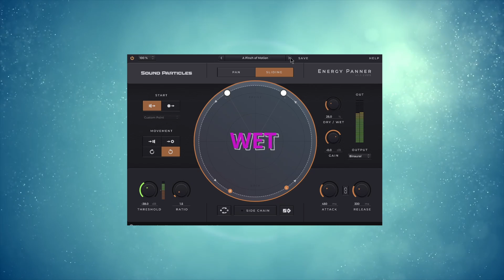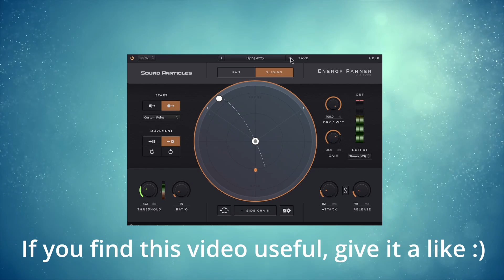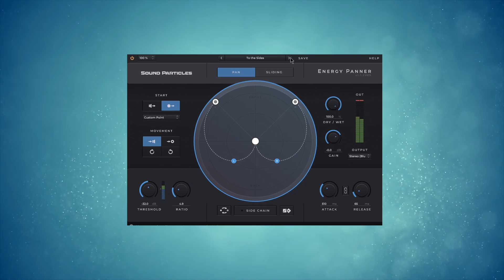Sound Particles Energy Panner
A quick walkthrough on this very interesting plugins, for a very limited time you can get it for free!!!

If you like what i do and you want to support me